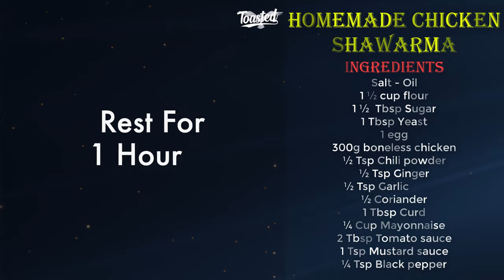Homemade chicken shawarma| Healthy Shawarma| Healthy keto meals| Healthy recipes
Chicken shawarma is among my outright preferred Middle Eastern street foods. You might or not recognize with it. This simple, healthy homemade chicken shawarma is a substantial fan-favorite around here, for excellent factor! How to make chicken shawarma step-by-step in this video reveals you precisely how to make this tasty chicken!

𝗗𝗶𝗿𝗲𝗰𝘁𝗶𝗼𝗻:
00:09 Shawarma rolls
00:18 mixing flour for Shawarma base
𝗜𝗻𝗴𝗿𝗲𝗱𝗶𝗲𝗻𝘁𝘀
Salt - Oil
1 ½ cup flour
1 ½  Tbsp Sugar
1 Tbsp Yeast
1 egg
01:36 Prepare to marinate Chicken
𝗜𝗻𝗴𝗿𝗲𝗱𝗶𝗲𝗻𝘁𝘀
300g boneless chicken
½ Tsp Chili powder
½ Tsp Ginger
½ Tsp Garlic
½ Coriander
Salt to taste
1 Tbsp Curd
02:23 Deep fried marinated chicken meat
03:05 Making Shawarma bases (pita wraps)
04:21 Making Shawarma sauce
𝗜𝗻𝗴𝗿𝗲𝗱𝗶𝗲𝗻𝘁𝘀
¼ Cup Mayonnaise
2 Tbsp Tomato sauce
1 Tsp Mustard sauce
¼ Tsp Black pepper
04:51 finish Shawarma rolls
05:55 plate up and serve Shawarma rolls